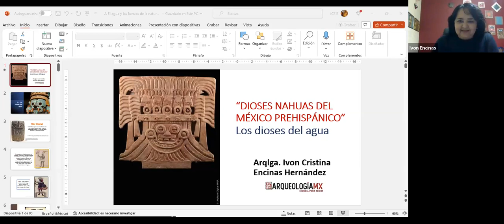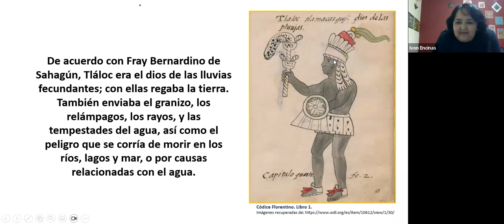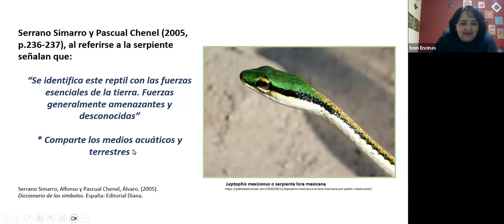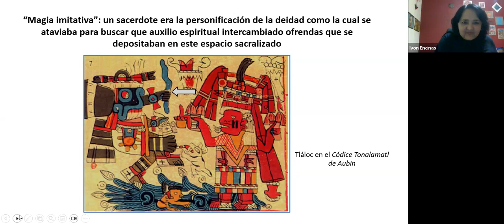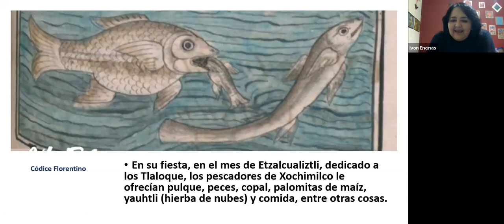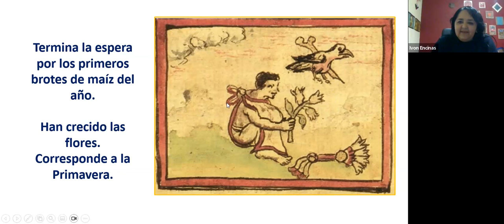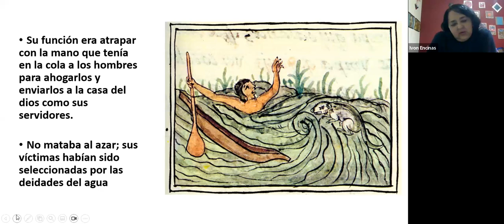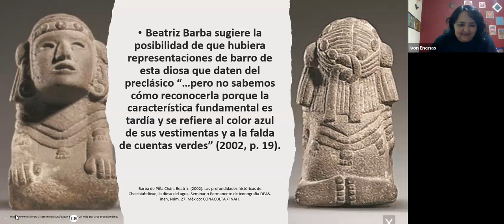Los dioses de la fertilidad y el sustento